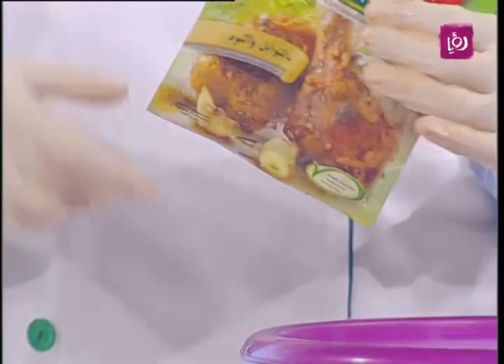مسابقة "ست النكهات" مع كنور - ديما حجاوي تحضر سلطة البطاطا مع البصل والفليفلة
ديما حجاوي تحضر خلال مطبخ دنيا يا دنيا سلطة البطاطا مع البصل والفليفلة باستخدام منتجات كنور.

مسابقة ست النكهات - الموسم الثاني برعاية شركة كنور تهدف الى تعليم السيدات فنون الطبخ واعداد المُقبّلات والسلطات باستخدام منتجات كنور، حيث تطل ديما حجاوي ثلاث مرات اسبوعيا على الجمهور عبر رؤيا، السبت، الأثنين والأربعاء الساعة 11:40 صباحا لتعلم السيدات فنون الطبخ.

في نهاية المسابقة سيكون هناك جوائز قيمة للسيدات الفائزات فيها.